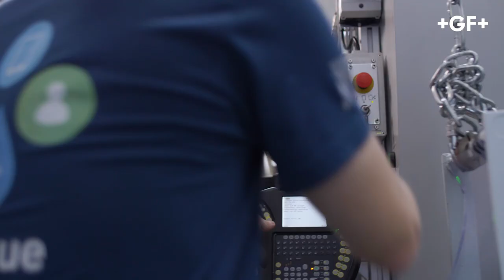50. Geburtstag GF Piping Systems Werk in Seewis – Portrait Video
Das GF Piping Systems' Werk in Seewis feiert seinen 50. Geburtstag als high-tec Plastik-Ventil und Antriebshersteller. In den letzten 50 Jahren war das Werksteam Pionier in vielerlei Hinsicht - nicht zuletzt dank seiner Leidenschaft für Innovation und dem ständigen Bestreben, die Plastikventil-Industrie nachhaltig zu führen.